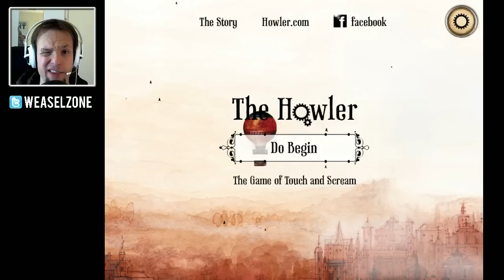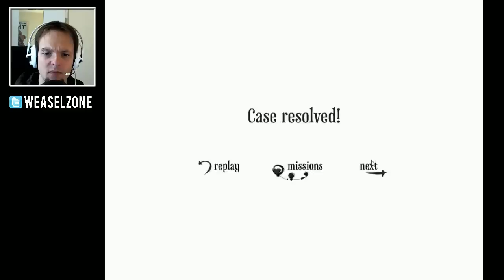The Howler - Controlling balloons with my VOICE! - Gameplay & Commentary - Indie Game